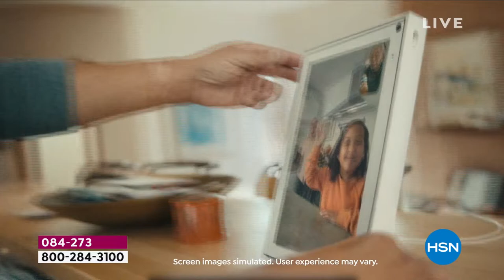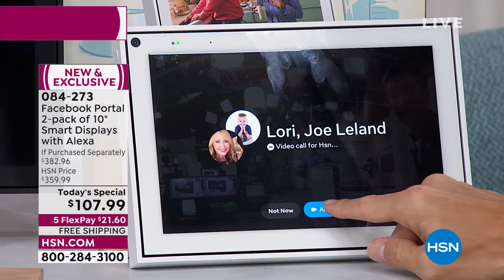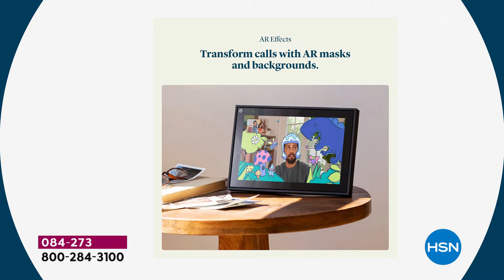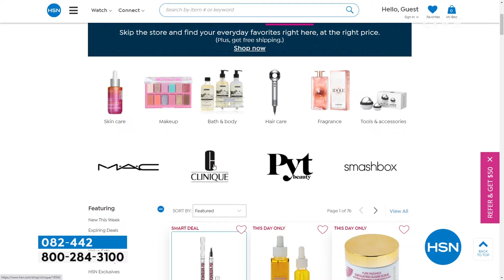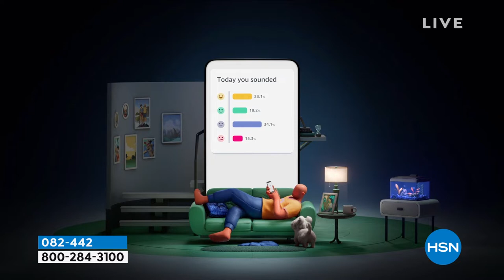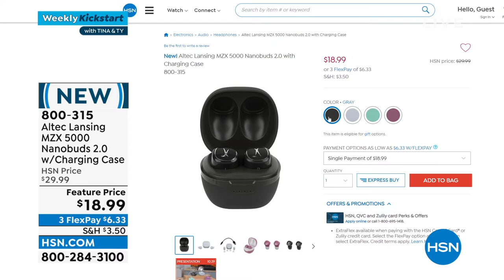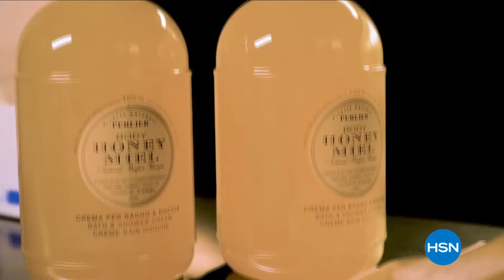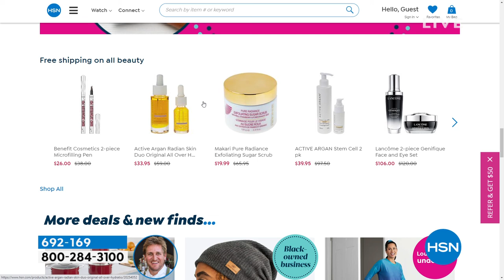HSN | Weekly Kickstart with Tina & Ty 02.28.2022 - 09 AM